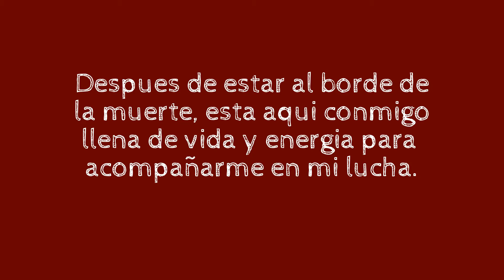💖Ella es la mas NOBLE CRIATURA, que me ayudo a superar la ADVERSIDAD Bonnie, Mi pastor Australiana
Bonnie mi pastor Australiana, mi compañera de travesuras.